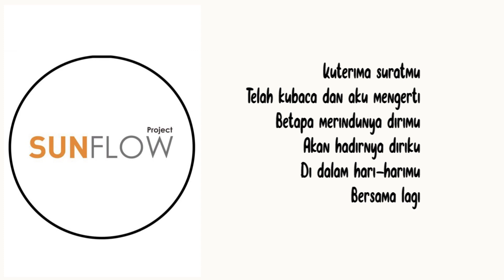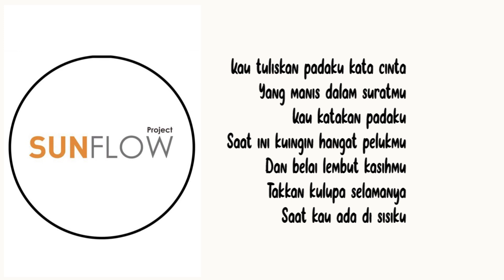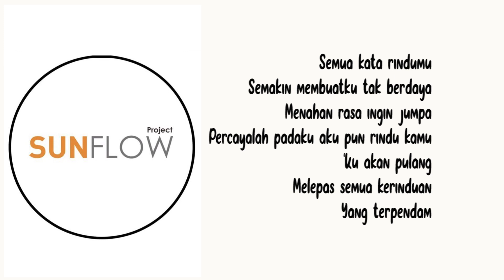Kangen - Dewa 19 ( Cover By Sunflow Projects)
Original song

Lirik

Kutrima suratmu Tlah kubaca dan aku mengerti
Betapa merindunya dirimu aKan hadirnya diriku
Didalam hari-harimu Bersama lagi
Kau tanyakan padaku Kapan aku akan kembali lagi
Katamu kau tak kuasa Melawan gejolak didalam dada
Yang membara menahan rasa Pertemuan kita nanti
Saat bersama dirimu

Reff
Semua kata rindumu
Semakin membuatku tak berdaya
Menahan rasa ingin jumpa
Percayalah padaku akupun rindu kamu
Ku akan pulang Melepas semua kerinduan
Yang terpendam.

Kau tuliskan padaku Kata cinta
Yang manis dalam suratmu
Kau katakan padaku Saat ini
Kuingin hangat pelukmu
Dan belai lembut kasihmu
Takkan kulupa slamanya
Saat kau ada di sisiku

Menambah beban rasa
Sudah simpan saja sedihmu itu
Ku akan datang.
Reff 2x